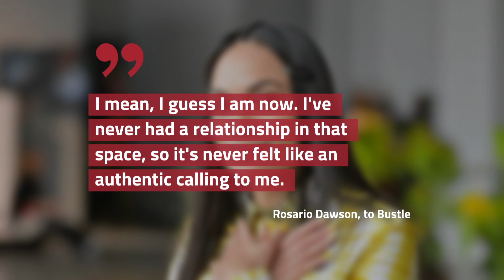Rosario Dawson's Sexuality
She is coming out.